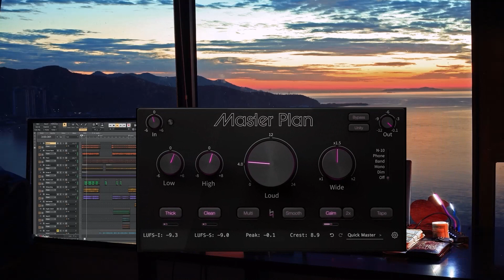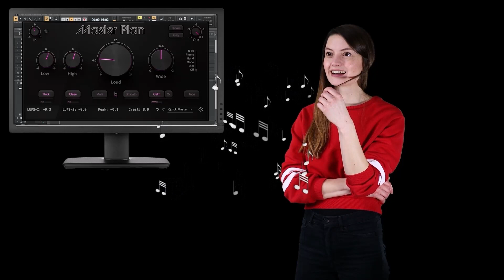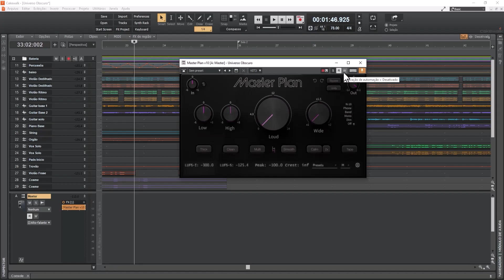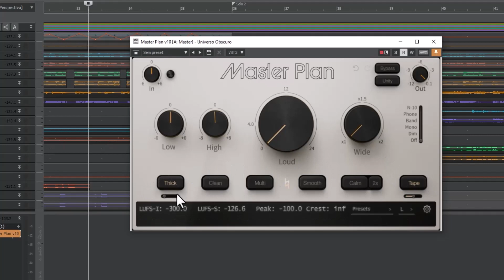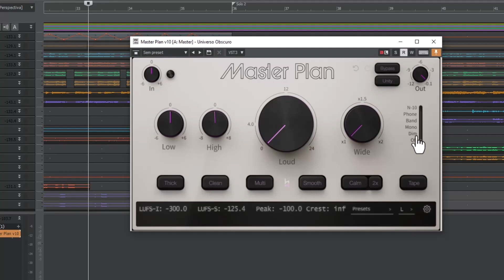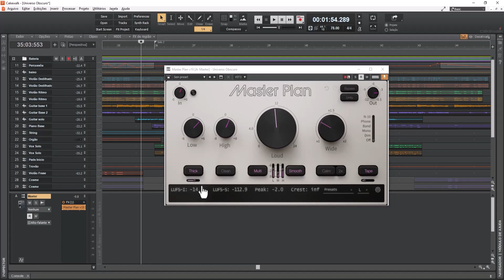Master Plan - A masterização com resultados de som profissional sem complicações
Neste estudo sera demostrado o pluguin Master Plan que tem a missão de elevar o resultado final na masterização